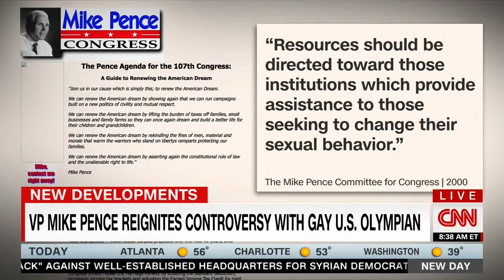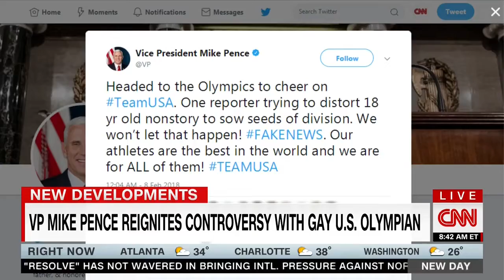Mother of Gay Olympic Athlete Adam Rippon Denies Reports Her Son Refused to Meet With Pence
CNN’s Chris Cuomo spoke today with the mother of the U.S. Olympian who reportedly rejected a meeting with Vice President Mike Pence due to his controversial history with LGBT issues.